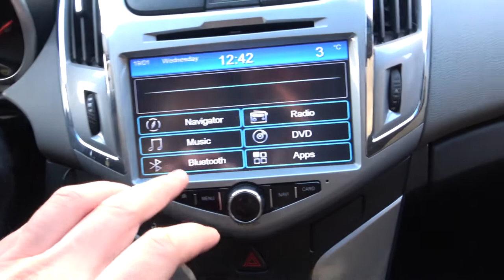How to Make Phone Call via Radio Bluetooth in Chevrolet Cruze (2008 - 2016) - Call via Bluetooth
Years of Production:

    2008, 2009, 2010, 2011, 2012, 2013, 2014, 2015, 2016

Generation:

    First Gen. - I

Do You want to know how to make Phone Calls via Radio Bluetooth in Chevrolet Cruze? Thanks to this function You'll be able to Give a Call without taking Your smartphone out of your pocket. If You want to learn how to make a Phone Call via Bluetooth in Chevrolet Cruze follow the video we've provided above!